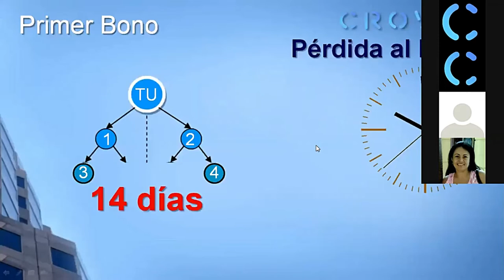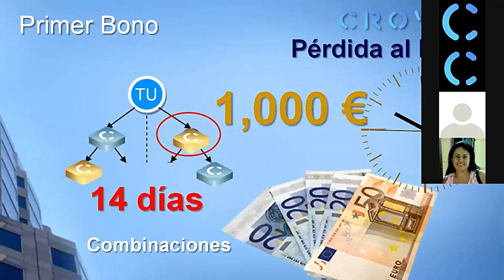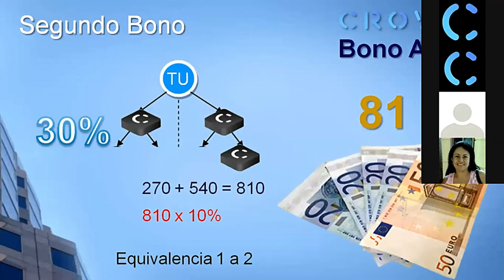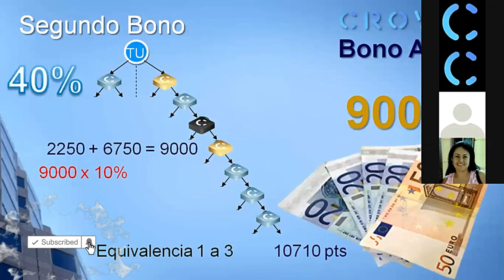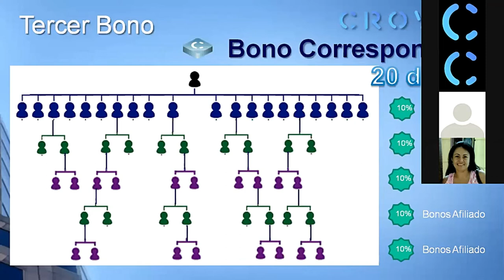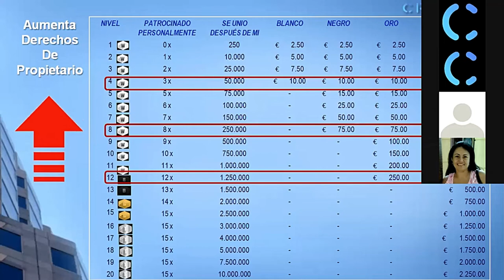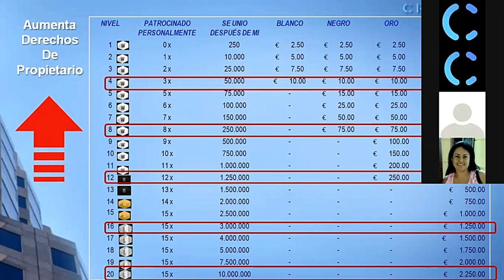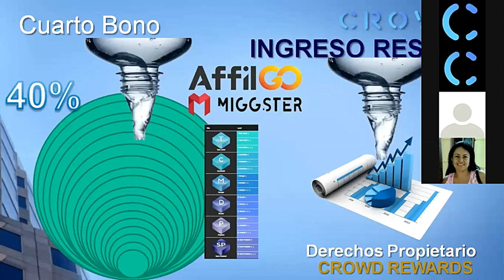LOS 5 BONOS CROWD1 (Julio cesar Camacho y Brigitte Rojas)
Oportunidad  para ganar dinero en Euros 📣